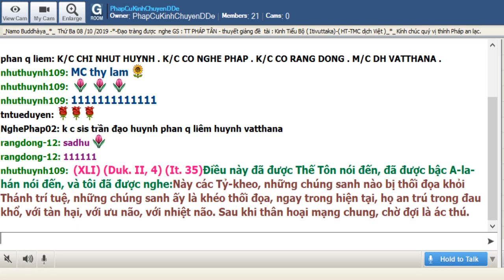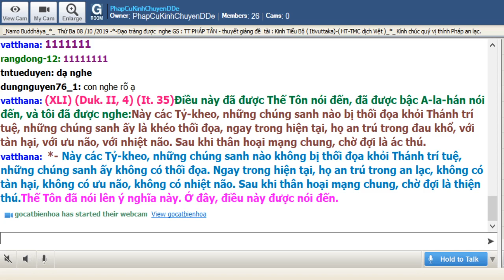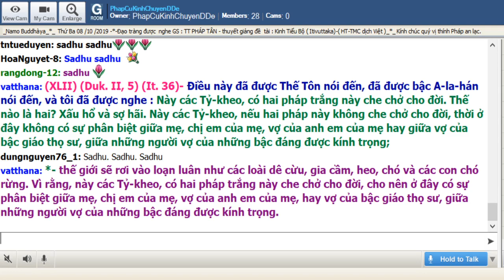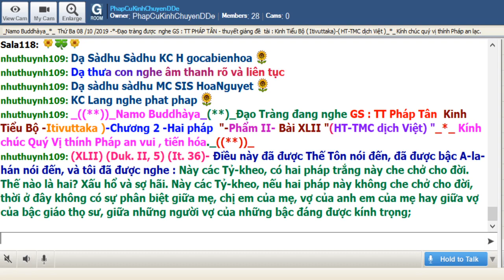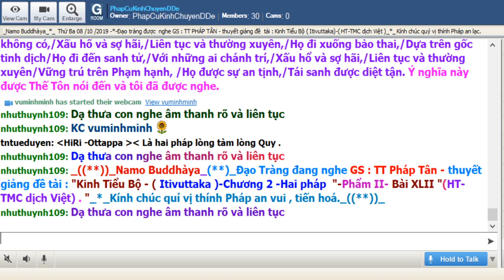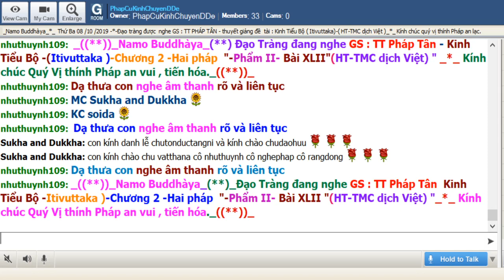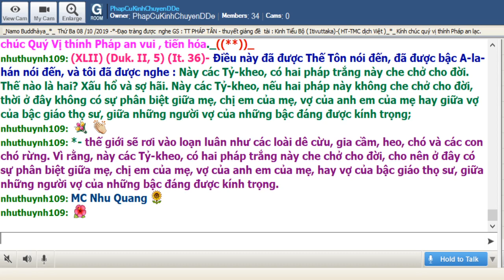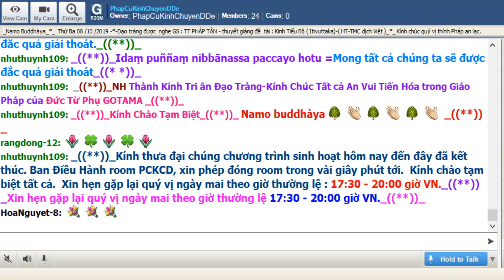08-10-2019_Room PhapCuKinhChuyenDDe.TT Pháp Tân giảng Kinh Tiểu Bộ.